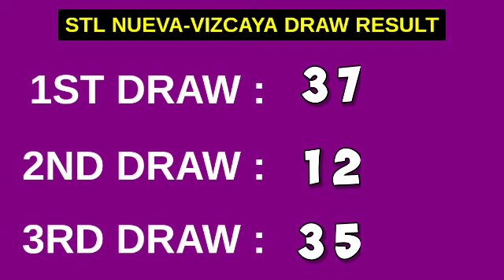3RD DRAW, STL NUEVA VIZCAYA 7PM RESULT TODAY STL PARES April 26, 2023 EVENING DRAW RESULT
STL Small Town Lottery, Third draw result for STL Nueva Vizcaya STL Pares Game.
STL Nueva Vizcaya 3RD DRAW RESULT TODAY
GAME: STL Nueva Vizcaya 3RD DRAW
STL Nueva Vizcaya live draw today 3rd draw